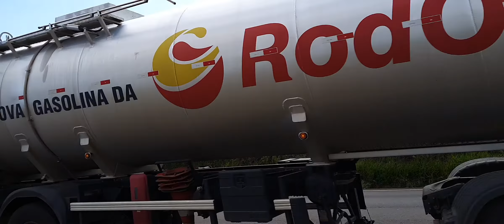SCANIA R 450 BRANCO 040 CARRETA VANDERLÉIA RANDON TRIEL-HT TANQUE 6 EIXOS 041 33 1170 RODOIL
ENCURTANET

DOWNLOAD VIDEOS ORIGINAIS PARA EDIÇÃO